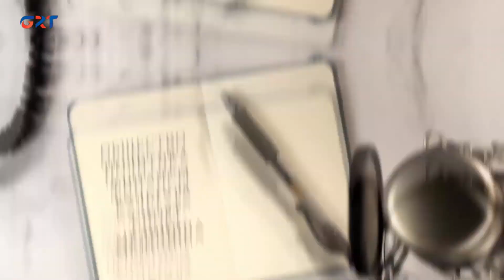Диалог в студии | председатель Комратской районной администрации Иван Топал.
Проблемы экономического и социального развития, работа с грантовыми проектами и примарами населенных пунктов Комратского района, решение актуальных  вопросов местными органами власти. Об этом и не только в программе Диалог в студии. Гость программы председатель Комратской районной администрации  Иван Топал.